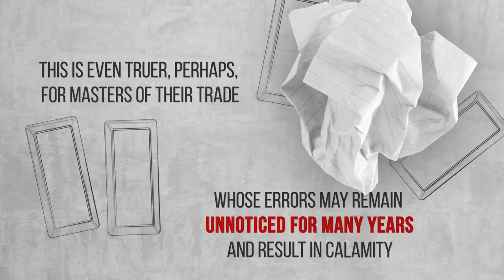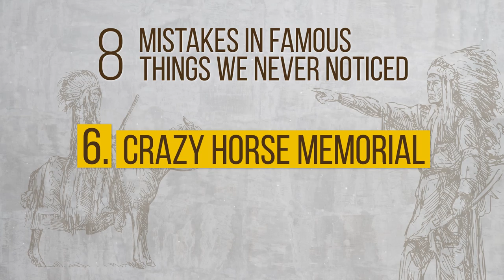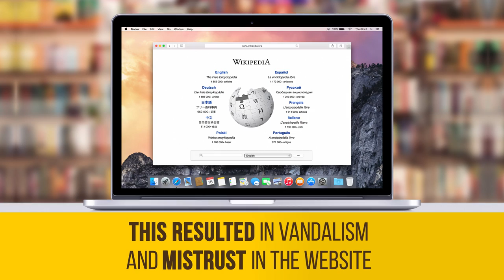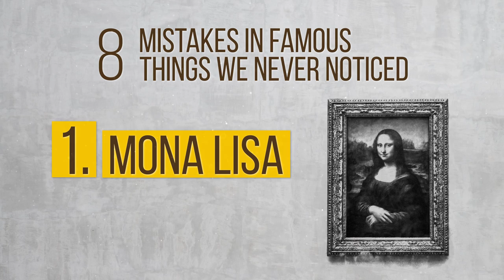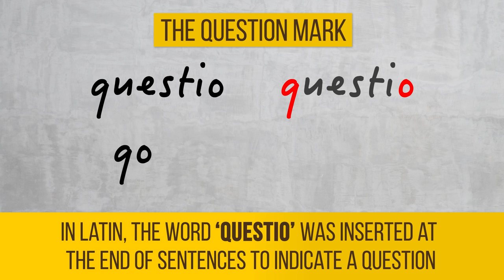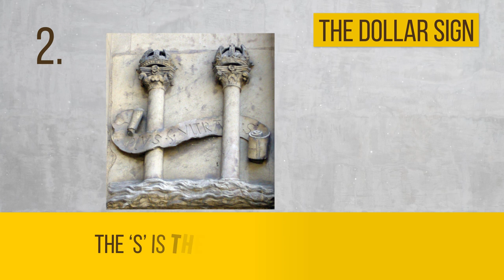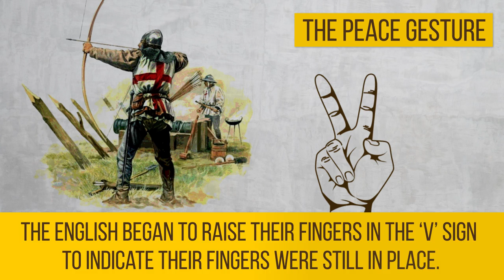8 Mistakes in Famous Things No One Noticed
Everyone makes mistakes, and they make us learn faster. This is even truer, perhaps, for masters of their trade, whose errors may remain unnoticed for many years and result in calamity. Frankly speaking, an error on the White House is one of our favorites. What about you?

TIMESTAMPS:

Square Windows 0:27

Disney Concert Hall 0:52

Crazy Horse Memorial 1:24

Aircraft Carriers 2:01

Wikipedia 2:19

Bridgewater Place in Leeds 2:52

The White House 3:14

Mona Lisa 3:38

BONUS: Where some popular symbols came from

The Question Mark 4:31

The Dollar Sign 4:48

The Exclamation Mark 5:21

The Infinity Symbol 5:38

The Arrow 5:54

The Percentage Symbol 6:09

The Peace Gesture 6:29

SUMMARY:
- The corners take on a high load that becomes even higher during the flight. You can see the same effect in old buildings, which have deep cracks at the corners of their windows.
- Disney Concert Hall was built from curved metal frames that protected the hall from the heat and "roasted" the nearby buildings at the same time.
- It was found that the pointing gesture in the Indian culture is an obscene one, meaning simply ‘Get out of here!’
- In 2007, several faults were found in the structure of the encyclopedia that allowed any user to edit any articles. This resulted in vandalism and mistrust on the website.
- Because of an engineering error, the wind around Bridgewater Place in Leeds is so strong that it throws people off their feet.
- An error was noticed on the White House emblem after it was printed: one window arch looked different from the real one.
- The very name of the famous painting is thought to be a mistake. In Italian, ‘Monna’ means ‘my lady.’ Leonardo, however, wrote this word with only one “n.”
- To save space, the word ‘questio’ was shortened to ‘qo,’ and later the ‘o’ was placed beneath the ‘q.’ The ‘q’ became a hook shape, and the ‘o’ became a dot.
- During the colonial era, the Spanish marked American gold ingots with an ‘S.’ Upon arrival, the ‘S’ was marked with a vertical line, and another vertical line if returned.
- The infinity symbol was first used by John Wallis in 1655, though no one knows what inspired its design.
- The arrow symbol is from ancient Greece: it was used to indicate a particular direction. Footprint symbols indicated the presence of a brothel, but the rain washed them away, leaving something like an arrow.
- The Peace Gesture was first used during the Hundred Years War between England and France when the French threatened to cut off the fingers of English archers. The English began to raise their fingers in the ‘V’ sign (which means ‘victory’) to indicate their fingers were still in place.